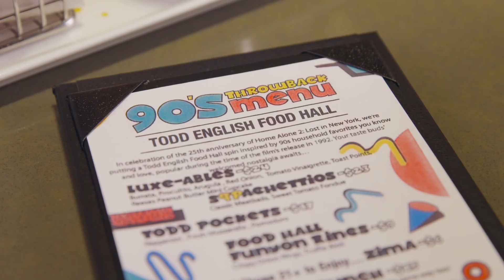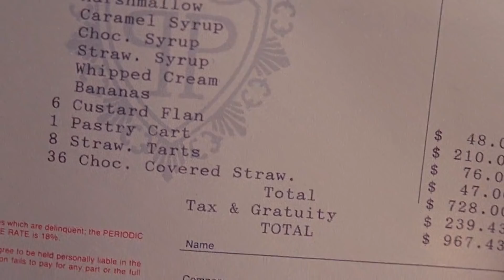I Lived Like Kevin McCallister In 'Home Alone 2' | GTFO | Delish | Ep 1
Even 25 years later, it's hard to watch Kevin McCallister in Home Alone 2 without having one resounding thought: Damn, it feels good to be a gangsta. The kid mistakenly winds up on a plane to New York, while the rest of his family heads to Florida for the holidays, and instead of freaking out, he vacations so hard he'd make DJ Khaled, the Kardashians, and the cast of Floribama Shore jealous. Oh, and he outwits seemingly immortal bandits who are continually out to kill him.

His impromptu New York getaway was so lavish it inspired waves of people to contact The Plaza — the lavish hotel where McCallister stayed in the movie — to book their own trips. It even prompted The Plaza to start its own Home Alone 2-themed packages. It only makes sense, then, that on the sequel's 25th anniversary, they're reviving that offer with a few updates for 2017.